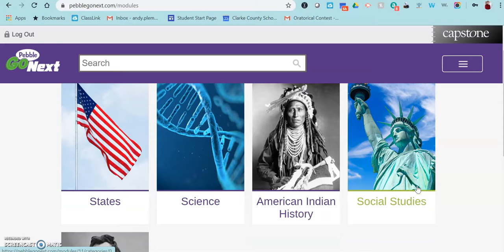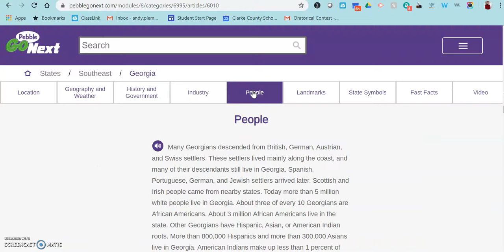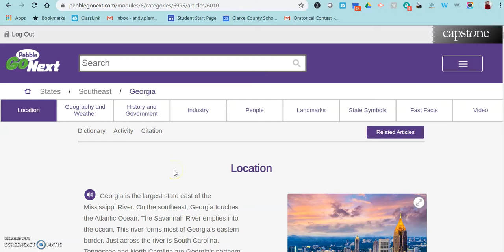PebbleGo Next Overview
A brief overview of PebbleGo Next.